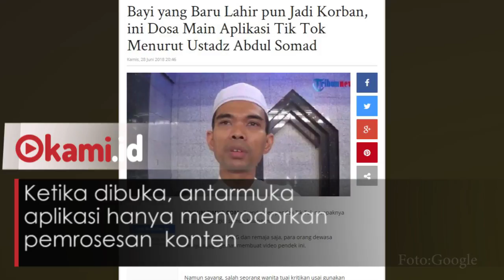Ini Alasan Pemerintah Blokir Tik Tok di Indonesia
Layanan berbagi video, TikTok, secara resmi telah diblokir di Indonesia.

Selasa (3/7/2018) malam, aplikasi TikTok yang populer ini sudah tak bisa diakses.

Ketika dibuka, antarmuka aplikasi hanya menyodorkan pemrosesan konten.